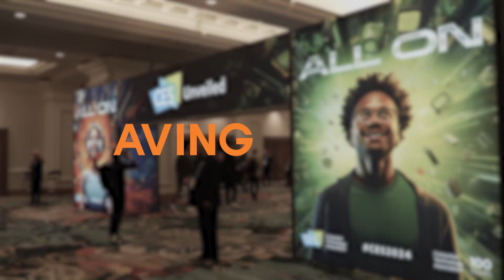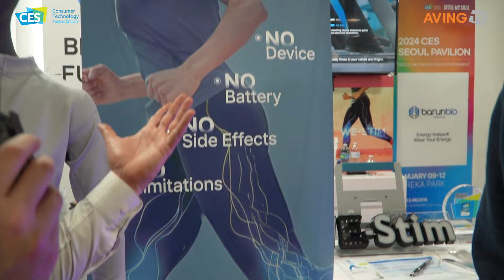BarunBio’s ‘WE-STIM’ Leggings, Honored in the Innovation Award at CES 2024, Received Global ...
BarunBio, a corporation headed by CEO Hong Jin-ki, participated in CES 2024, the world’s largest IT and consumer electronics expo, held in Las Vegas from January 9 to 12.

Specializing in anti-aging life care, BarunBio has introduced advanced athleisure clothing to the market. Leveraging over a decade of research and development, the company has successfully developed functional clothing that maximizes user performance using micro-electric energy technology.

The ‘WE-STIM’ leggings by BarunBio, unveiled at CES 2024, are characterized by the use of micro-electricity generated from everyday movements, eliminating the need for separate batteries or electronic components. The company explains that this harvested energy is delivered to the user’s muscles, promoting continuous functional activation.

During CES 2024, BarunBio showcased its WE-STIM leggings as the flagship product. The leggings deliver electrical stimulation to the muscles, enhancing performance by up to 30% and reducing muscle fatigue by 6%, according to experiments conducted by the company. Additionally, based on the tangible effects of WE-STIM leggings, BarunBio received an innovation award in the wearable technology category at CES.

Hong Jin-ki, CEO of BarunBio, stated, “Participating in the international stage of CES allowed us to collect feedback from diverse groups, ranging from multinational healthcare industry professionals to general attendees.” He added, “The experience helped us gain new insights that can be applied to developing next-generation solutions, including improvement areas not previously considered internally.”